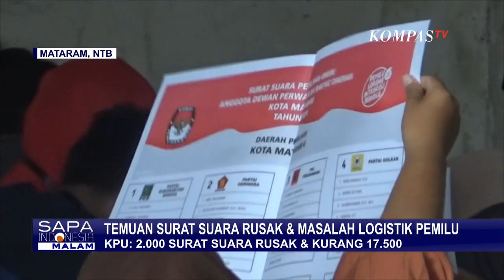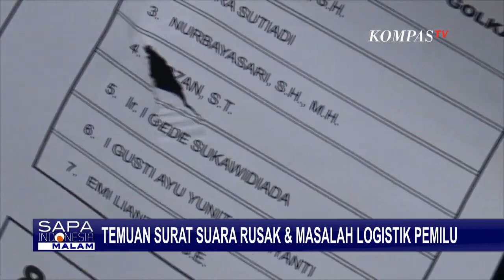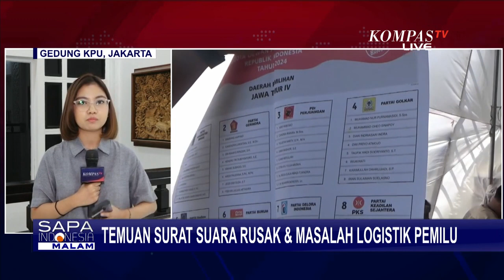Jelang Pilpres 2024, KPU Temukan Ribuan Surat Suara Rusak & Masalah Logistik Pemilu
KOMPAS.TV - Dalam pemilu 2024, Komisi Pemilihan Umum mencetak 1,2 miliar surat. Namun tinggal 34 hari lagi pemungutan suara masih ada laporan tentang kerusakan atau kekurangan logistik pemilu.

Di Kabupaten Gorontalo misalnya, KPU menemukan 1.000 lebih surat suara rusak saat pelipatan dan sortir.

Petugas juga menemukan surat suara yang meragukan keabsahannya, seperti tinta yang  menutupi logo partai atau menutupi nomor urut atau nama calon, serta temuan lubang pada bagian kertas suara.

Untuk penggantian, KPU kabupaten harus pleno dan berkoordinasi dengan KPU propinsi hingga pusat.

Di Mataram, KPU menemukan 2.000 surat suara yang rusak. KPU Mataram juga melaporkan adanya kekurangan 17.500 surat suara dari 1,6 juta kebutuhan surat suara di wilayah Kota Mataram.

KPU sudah mengirim laporan kerusakan dan kekurangan surat suara  ke KPU Pusat untuk segera mendapatkan gantinya 10 hari sebelum didistribusikan ke 1.248 TPS.

Di Depok, Jawa Barat, KPU Kota Depok menemukan ratusan kotak suara yang rusak.

Temuan ini didapati setelah pengecekan ulang gudang logistik KPU Kota Depok.

Ketua KPU Kota Depok mengatakan pihaknya menemukan sebanyak 210 kotak suara yang rusak.